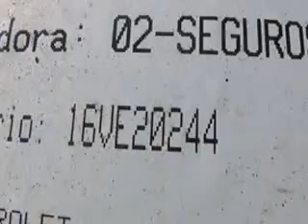SUBASTASMA CHEVROLET, EQUINOX LT PAQ C 2007